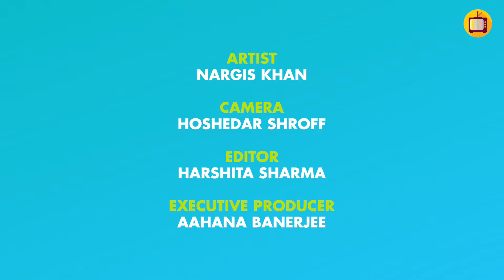Image Transfer On A Coffee Jar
Here is a simple DIY video on how to upcycle a coffee Jar!

Artist : Nargis Khan
Video and Production: Imran Ahmed Ishtiaq

About Mr Muffin Art Studio:

Mr Muffin Art studio is a decoupage studio based out of bangalore. Specializing in decoupage products and training in the art form of decoupage.